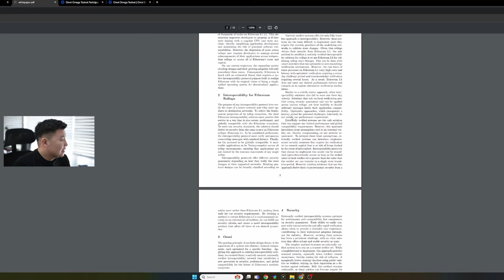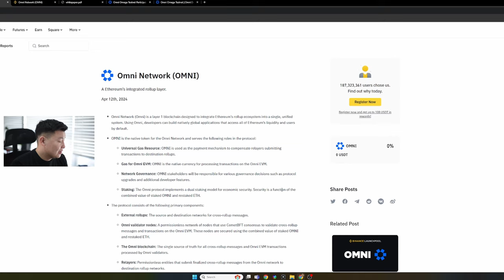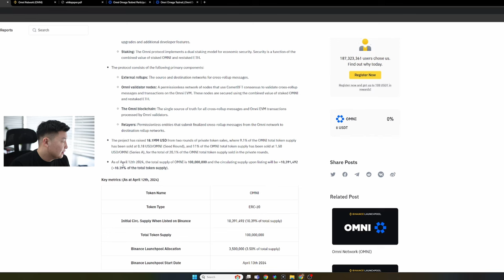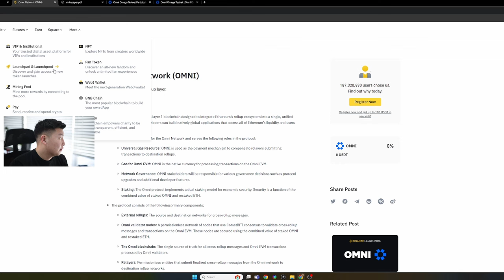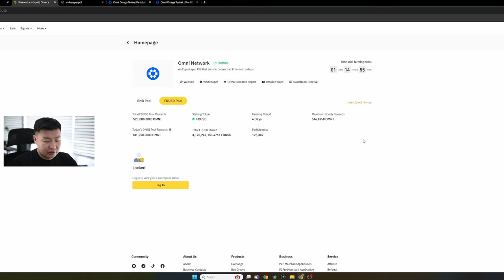52 launchpool төсөл OMNI тухай мэдээлэл